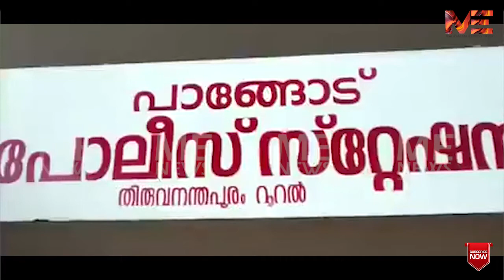ഡിവൈഎഫ്‌ഐക്കാർക്ക് മാത്രമെ പീഡിപ്പിക്കാൻ പാടുള്ളോ;പ്രതിപക്ഷ നേതാവിന്റെ പരാമർശം വിവാദത്തിൽ PRESS MEET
ഡിവൈഎഫ്‌ഐക്കാർക്ക് മാത്രമെ പീഡിപ്പിക്കാൻ പാടുള്ളോ;പ്രതിപക്ഷ നേതാവിന്റെ പരാമർശം വിവാദത്തിൽ